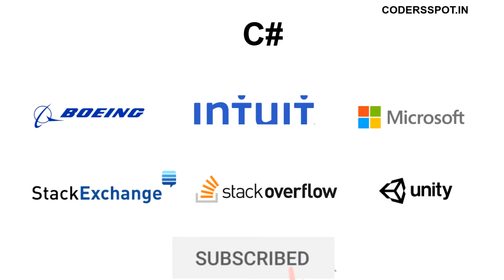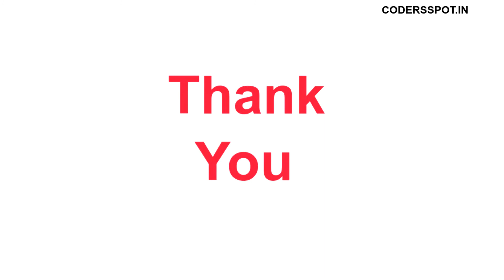What Languages Are Big Tech Companies Are Using?😍 | Big Tech Company Stack | Programming Tips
In this video, you will be going to find out the languages are that big tech companies are using.

We hope that you like this video.